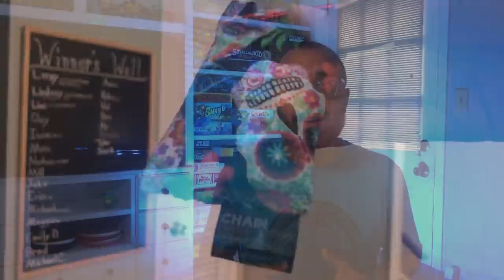Playing Disc Golf in the Rain | Beginner Tips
There are few things I hate more than playing in the rain. Heading to a course and feeling unconfident in what's going to happen when you release the disc can shatter your potential for playing well. Often rain can surprise us in the middle of a round, and that's a big issue to work around. There are other times though where you know you are about to play in the rain, and you just have to buckle up and be ready for the ride.

What if I told you there were ways to be prepared for both? In just 8 minutes, my goal is to prepare you and lay out a solid game plan you can use the next time water levels seem to be rising. Let's keep our cool not just from precipitation, but from walking in prepared. So how do you play better in the rain? You'll have to watch to find out!

Have you heard of the Birdie Fam? It's A community of disc golfers who are striving to excel and improve together. We are going to talk about your struggles and plateaus in a safe and healthy environment. When we come together as a family, we'll grow together as people. So if you're ready to take that next step in your disc golf game, and start improving with the greatest community in Disc Golf then head on over to the Patreon website!!

New content comes out every Tuesday and Thursday here, and every day over on Instagram!
As always, I want to take a quick moment to recommend all of my incredible sponsors who keep me geared up and ready to compete!

Thanks again for stopping by, but until next time I hope the birdies outnumber the bogies!!

Chapters:
0:00​ Intro
0:44 Quick Tips
2:18 Tools of the Plumber
5:34 Becoming an Expert
7:29 Wrap Up